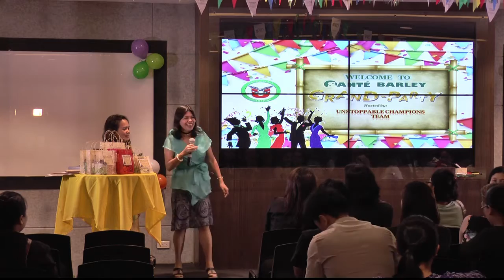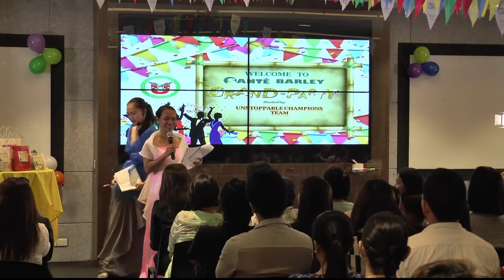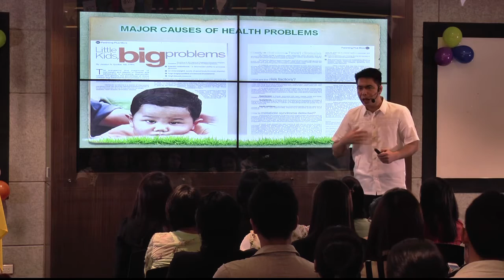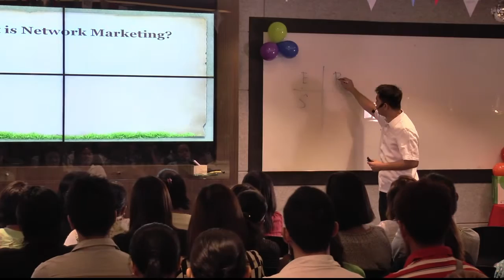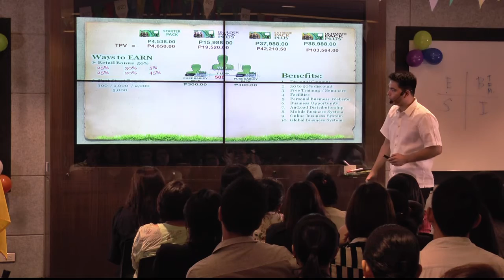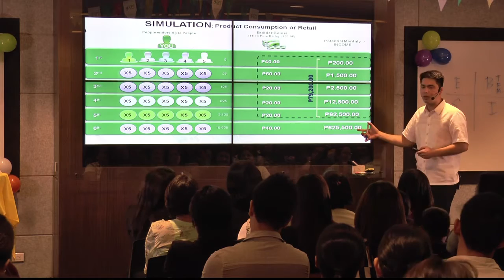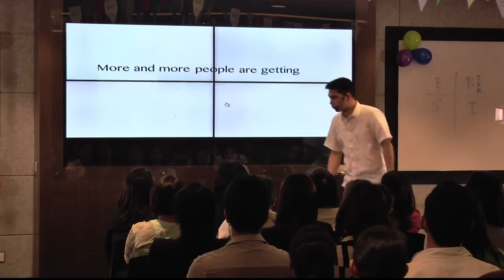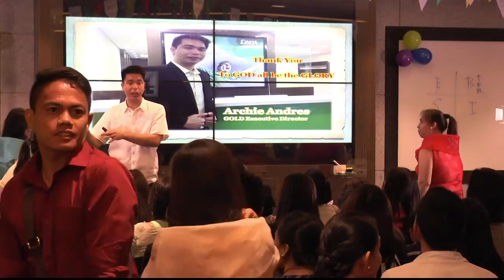Grand Santé Barley Party by Unstoppable, 18 April 2016